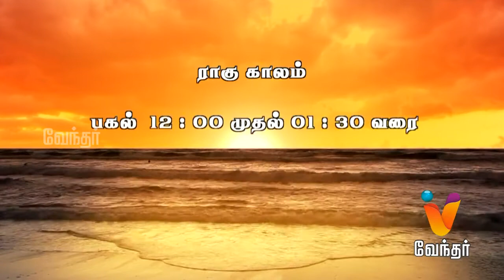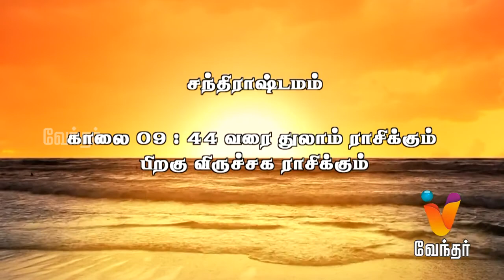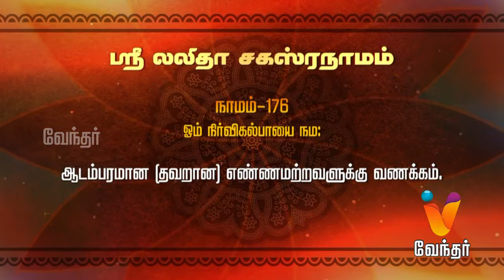Putham Puthu Kaalai | Suryodayam& Lakshmi sahasranamam | (14/12/2016) | [Epi-836]